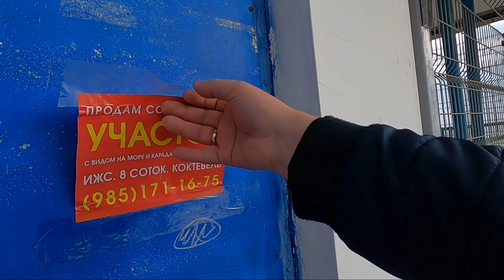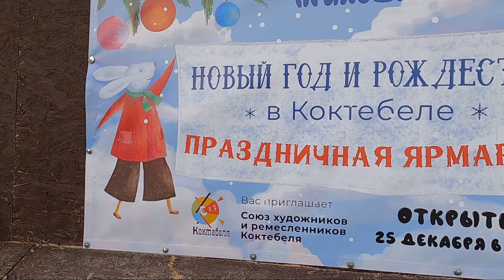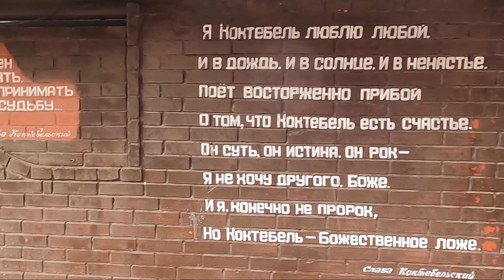РЕКОНСТРУКЦИЯ НАБЕРЕЖНОЙ КОКТЕБЕЛЯ. КАК ВЫГЛЯДИТ КОКТЕБЕЛЬ СЕГОДНЯ.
В этом видео хотим показать как преображается набережная Коктебеля и преображается ли вообще, т.к. было не мало  информации по поводу ее реконструкции. Вот мы и решили пройтись и посмотреть сами, показать вам как обстоят дела на сегодняшний день.